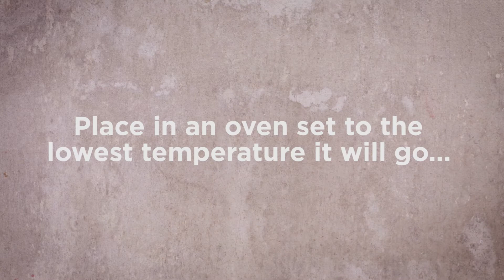Blackberry, pear and rose fruit leathers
These fruit leathers are the perfect sweet treat for the whole family, without any added sugar.